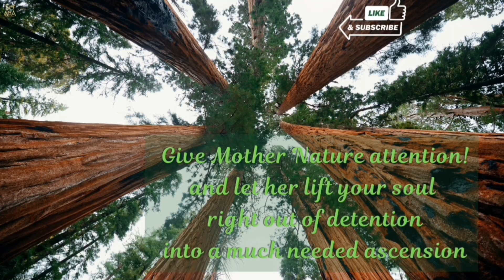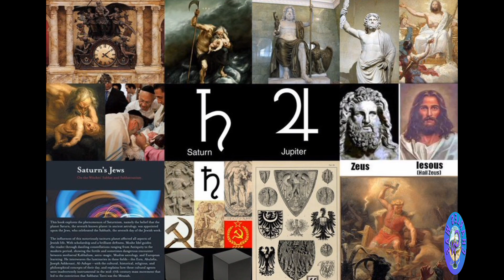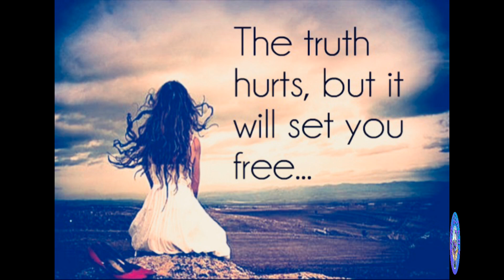"EXCLUSIVE FREESTYLE-(CHUCK THEE GOD)" Prod BY YoungDolphBeat.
PEACE,POWER,& LIGHT 💡
POSITIVE ENERGY ACTIVATES CONSTANT ELEVATION 👑
IN THIS VIDEO OR LIVESTREAM I DO NOT GIVE MEDICAL ADVICE, I DONT SUPPORT OR ALLOW RACISM, & BULLYING, NO SUPPORT OF DRUG ACTIVITIES!
THIS IS A PLATFORM WHERE OPEN MINDED PEOPLE SPEAK ON TOPICS AND SHARE OPINIONS OR FACTS.
"IN THIS VIDEO I AM RELEASING A FREESTYLE I DID ON MY FIRST ATTEMPT AT USING BANDLAB. I TOOK MY OLD VERSE AND REDID IT.
PLEASE LMK WHAT U THINK IN MY COMMENTS.